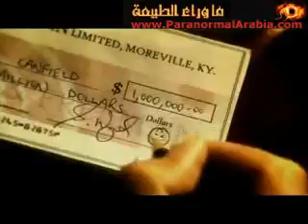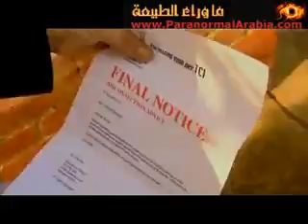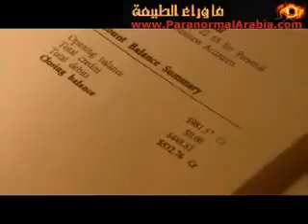قانون الجذ او قانون السر 6 1